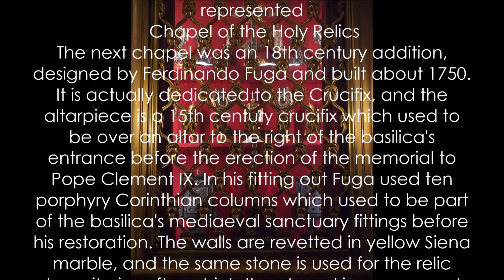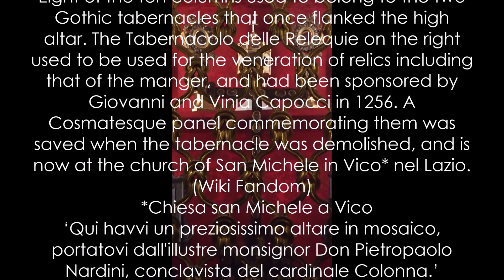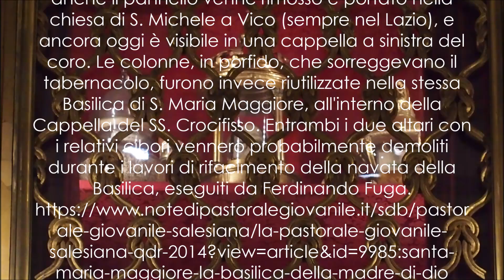Capocci's mosaic panel on the tabernacle the Holy Relics Dal ciborio dell'altare delle reliquie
Capocci's mosaic panel on the tabernacle the Holy Relics - Ciborio dell'altare delle reliquie di S. Maria Maggiore, Roma

The dismembered relic tabernacle formerly in the nave of S. Maria Maggiore, dated 1256, where the patron Giacomo Capocci and his wife Vinia were represented

  *Chiesa san Michele a Vico
‘Qui havvi un preziosissimo altare in mosaico, portatovi dall'illustre monsignor Don Pietropaolo Nardini, conclavista del cardinale Colonna.’
Cappelli, A., Vico nel Lazio, Alatri (1922), p. 215G
 IACOB’ IOHANNIS CAPOCCI ET VINIA VXOR EIVS FECER VNT FIERI/HOC OPVS PRO REDEMPTIONE ANIMARVM SVARVM ANNO DNI. M.C.C. LVI.
  Giacomo Capocci, signore di Sant'Angelo
Birthdate:stimata tra 1160 e 1194 - Death: dopo il 1260
Parenti stretti: Figlio di sen. Giovanni Capocci, signore di Sant'Angelo e Logrima Capocci
Marito di Vinia de' Capocci - Padre di cardinal Pietro Capocci; Arcione Capocci, signore di Sant'Angelo e Giovanni Capocci
per approfondire vedi
 ** Julian Gardner, The Capocci Tabernacle in S. Maria Maggiore
Papers of the British School at Rome
Vol. 38 (1970), pp. 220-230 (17 pages)
Published online by Cambridge University Press:  09 August 2013
   CAPOCCI, Giacomo
Discendente dalla nota famiglia romana dei Capocci dei Monti, il C. era figlio di Giovanni, senatore di Roma negli anni 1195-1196.
Il nome della sua consorte, Vinia, ci è pervenuto tramite l'iscrizione coeva scolpita nel ciborio dell'altare delle reliquie di S. Maria Maggiore, fatto costruire dagli anziani sposi nel 1256(...)